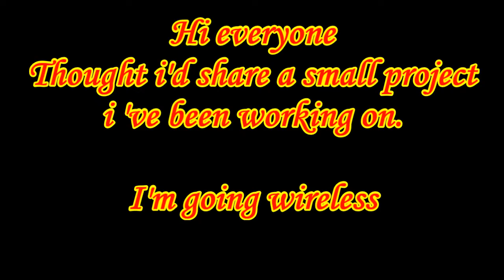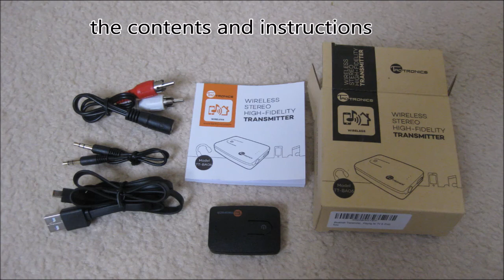Small Project ~ I'm Going Wireless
Just thought i'd share a small project, wireing up a wireless bluetooth transmitter and concealing the cables.